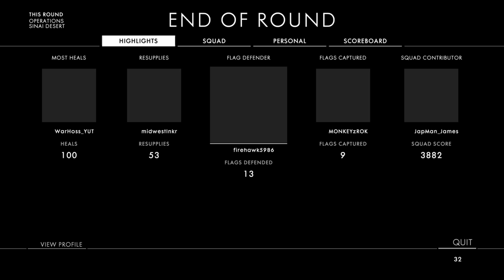Battlefield 1: Operations - Oil of Empires Part 3